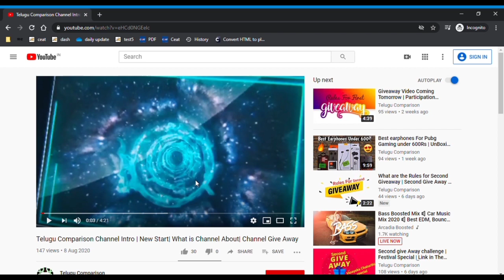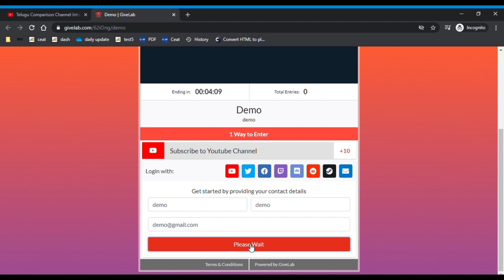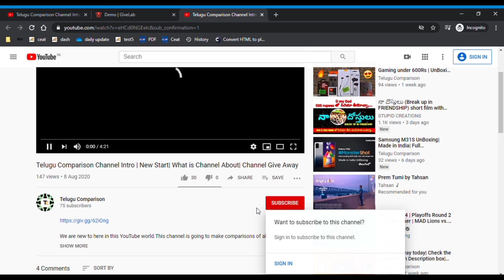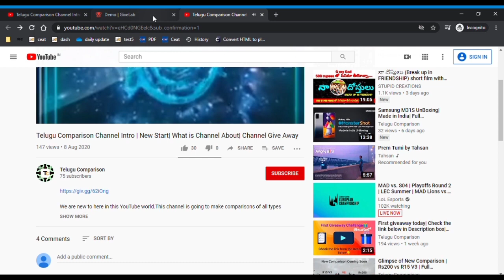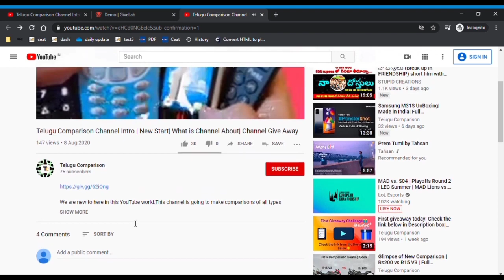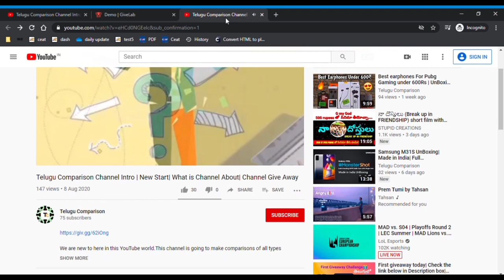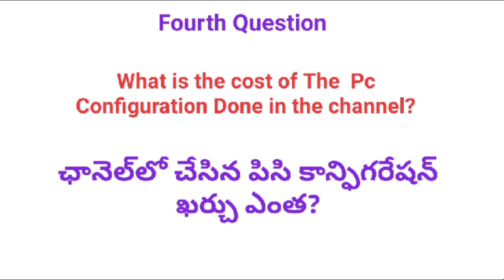Give away challange 3| Rules | Questions| 500Rs| Single Winner| Link in Description 👇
This the complete video of Third give away challenge rules and Questions.